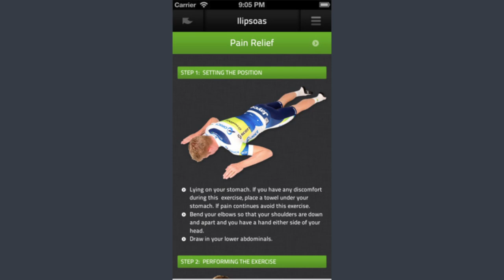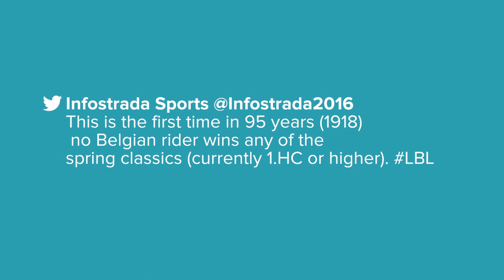Liege Bastogne Liege - GCN Cycling News Show Ep 17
Liege-Bastogne-Liege, Fleche Wallonne, Tour of Turkey, tech news from Sea Otter and more in the weekly GCN cycling news show.

This has been a very busy week in the world of cycling. In pro cycling almost all the big riders have been in action, either in the final spring classics of Fleche Wallonne and Liege, or the Giro del Trentino or Tour of Turkey.

Across the pond in the USA, the Sea Otter Classic has given us some more tech titbits, and we also have news of an exciting new app launched by Orica GreenEDGE's Brett Lancaster. It aims to help cyclists diagnose, treat and avoid injuries with a clever self diagnostic tool.

Finally, we have our classics season wrap up. We assess the winners and losers of the season so far.

It's all here, and more. It's the GCN News Show.